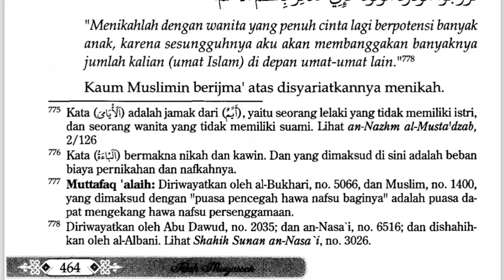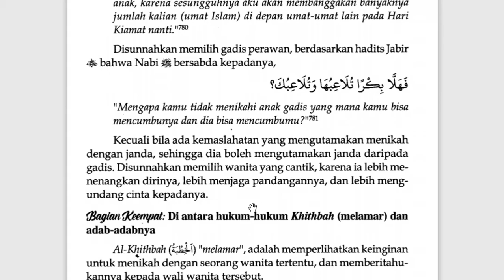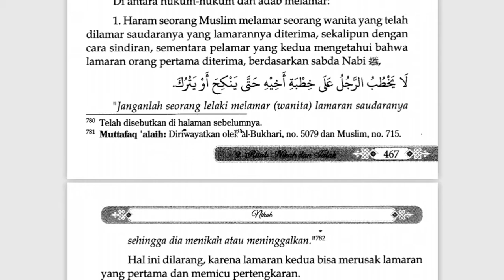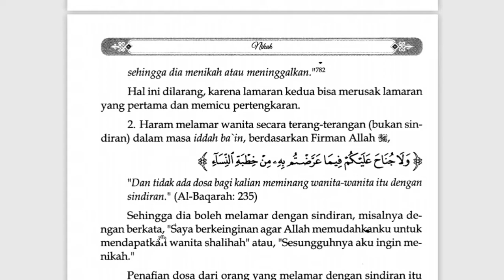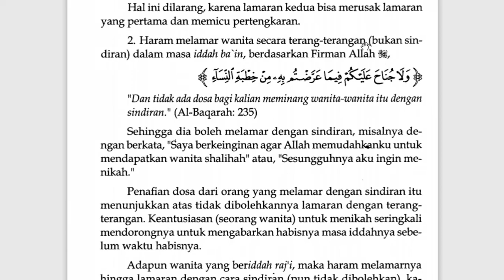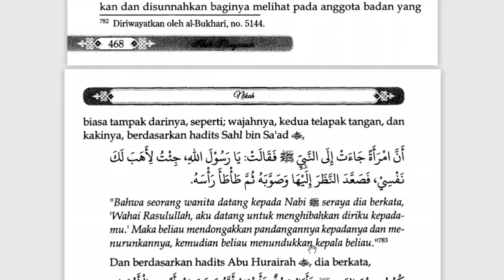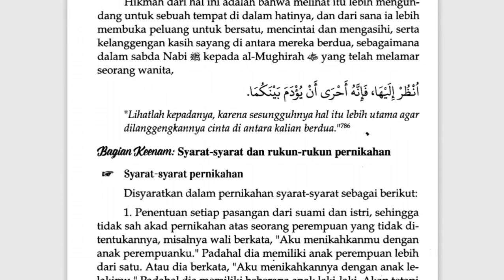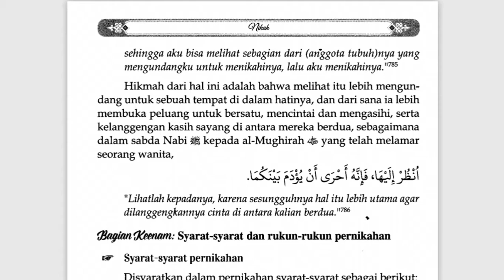12 A (FIQIH) - SABTU, 16 JANUARI 2021